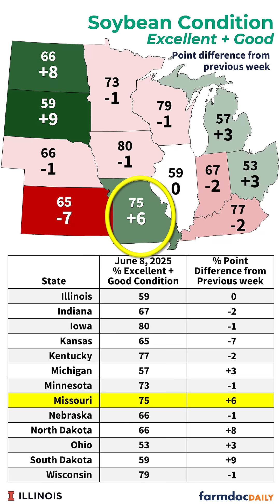USDA Soybean Condition Report for week ending June 8, 2025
Weekly analysis of USDA NASS soybean condition data for major producing states as of June 8, 2025. This educational summary examines crop conditions across the 13 leading soybean-producing states that account for 85% of U.S. soybean production.

Data Summary:
📊 Iowa: 80% excellent/good condition (+7 points vs 5-year average)
📊 Wisconsin: 79% excellent/good condition (+6 points vs 5-year average)
📊 Missouri: 75% excellent/good condition (+18 points vs 5-year average)
📊 Ohio: 53% excellent/good condition (-12 points vs 5-year average)
📊 Notable weekly changes: South Dakota (+9), North Dakota (+8), Kansas (-7)

This report provides agricultural professionals, students, and stakeholders with timely information on soybean development during critical growing periods. Understanding regional variations in crop conditions helps inform agricultural planning and market analysis.
Data Source: USDA National Agricultural Statistics Service (NASS)
Crop Progress Report dated June 8, 2025